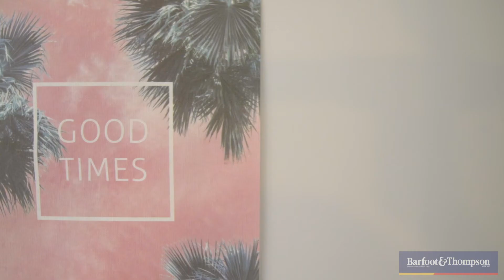SOLD - 107 Matua Road, Huapai - Tony Buckwell and Yan Xu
Just Unpack & Relax.

Huapai is fast becoming one of the most sought after new housing areas in the booming North/West Zone of Auckland and it is quality homes such as this one at 107 Matua Road which are attracting ...

Property Marketed by: Tony Buckwell, Hobsonville and Yan Xu, Hobsonville